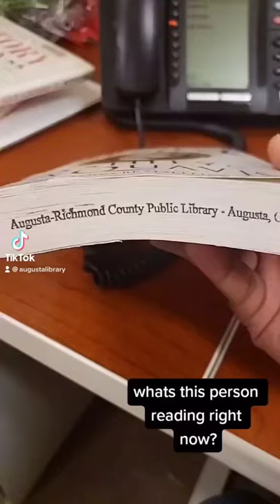What are you reading right now?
Check out materials including books, ebooks, audiobooks, and dvds from the Augusta Library!